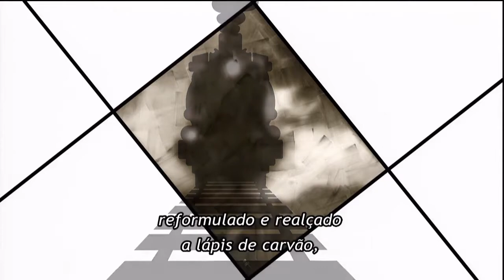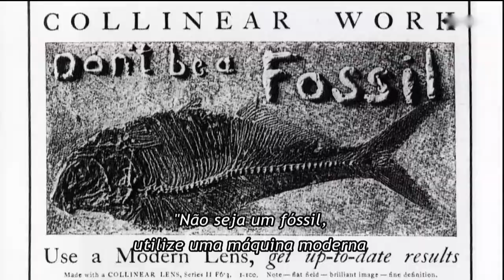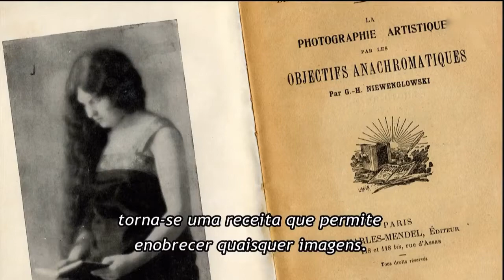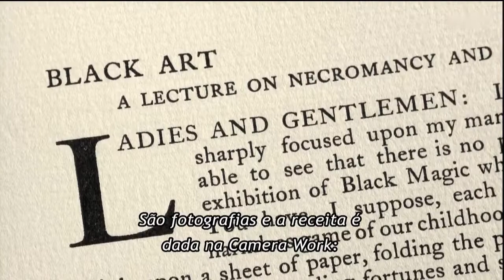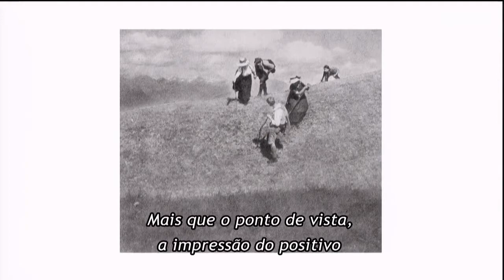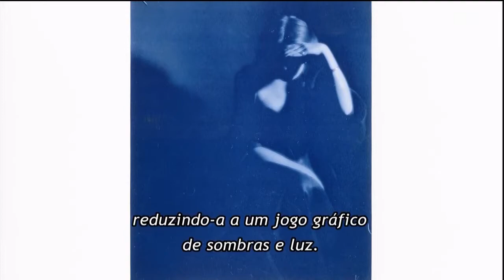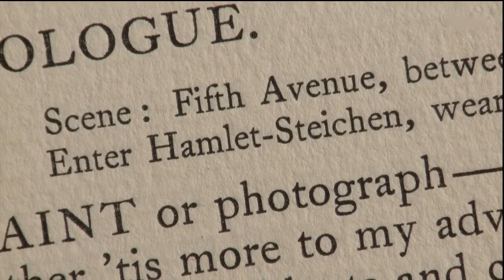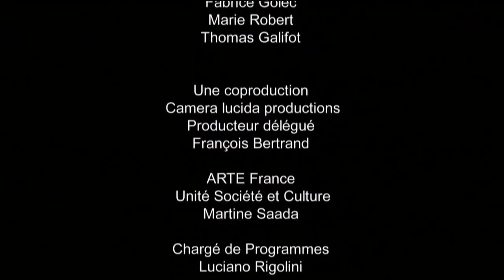Aula 2 - Fotografia Pictorialismo